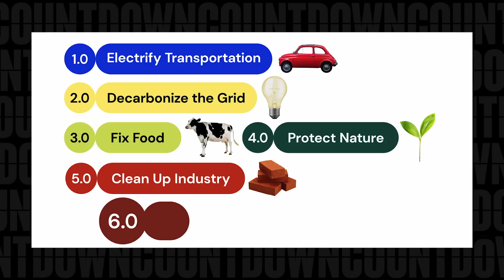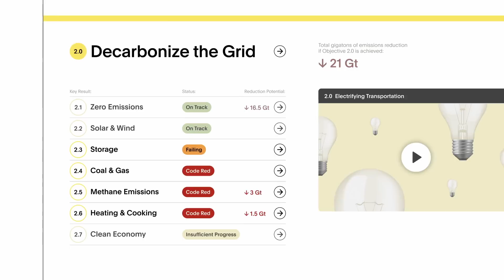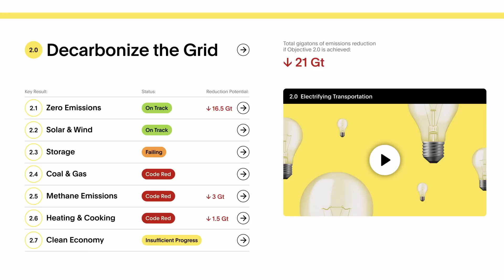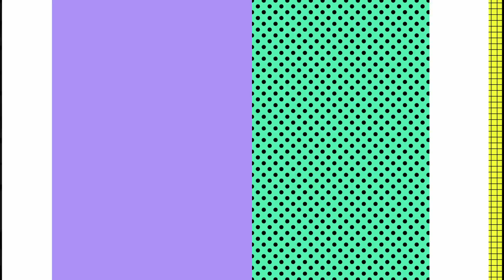An Updated Action Plan for Solving the Climate Crisis | Ryan Panchadsaram and Anjali Grover | TED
When it comes to climate, what are we doing right and where should we focus our efforts next? Systems innovator Ryan Panchadsaram and strategist Anjali Grover talk with TED science curator David Biello about the latest on the world's progress toward solving the climate crisis — and why there's more reason for optimism than you might think. Using strategic goal-setting tools that have transformed countless organizations, Panchadsaram and Grover explore the urgent actions needed to steer the planet toward a sustainable future and the pivotal roles of innovation, investment and policy. "The climate story isn't yet written," Grover says.

Follow TED!